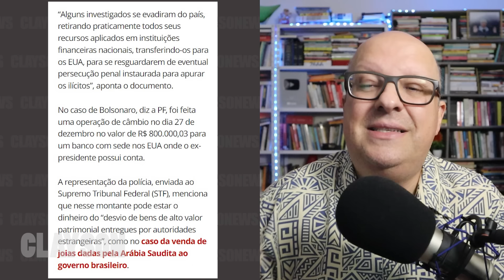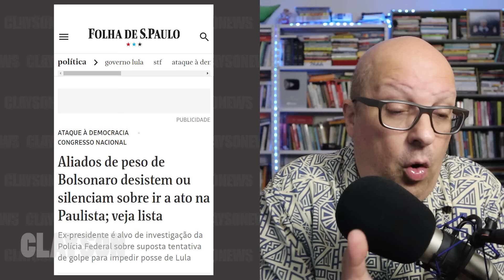MAIS UMA PROVA! Bolsonaro ARMOU tudo no Brasil e FUGIU para os EUA ESPERANDO O GOLPE se concretizar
Colabore para manter nosso canal:
- PicPay: @claysonfeliz

X-X-X-X-X-X-X-X-X-X-X-X-X-X-X-X-X-X-X-X-X-X-X-X-X-X-X-X-X-X-X-X-X
LINKS SOBRE O VÍDEO

IMPORTANTE
Converse conosco!